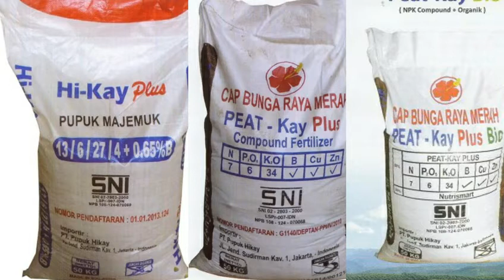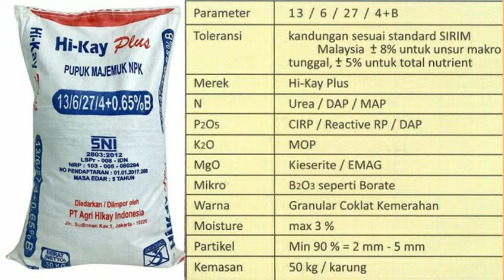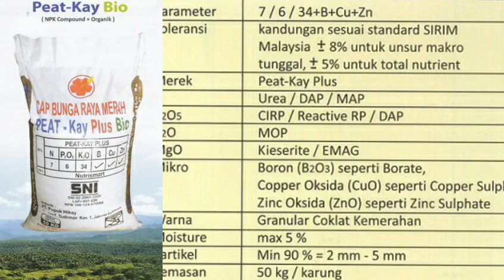Perbedaan Pengaplikasian Pupuk NPK Compound Peat Kay Dan NPK Hi-Kay | Aplikasi Pemupukan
Dalam bidang pertanian, pemupukan adalah hal yang sangat penting dalam mencapai hasil produksi yang maksimal. Karena itu, dalam pengaplikasian pupuk harus diperhatikan ketepatan dosis, waktu, sasaran atau T3. Jadi harus ditentukan kandungan unsur dalam pupuk walaupun sama jenis, agar sesuai dengan kebutuhan tanaman yang dibudidayakan.